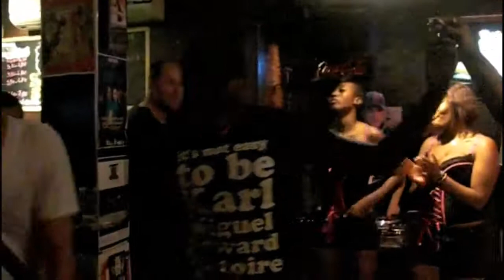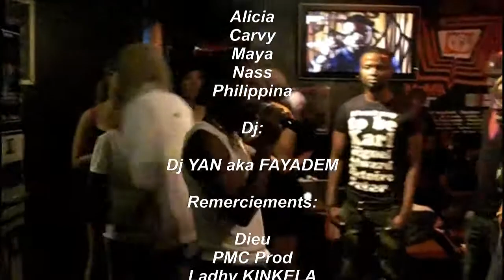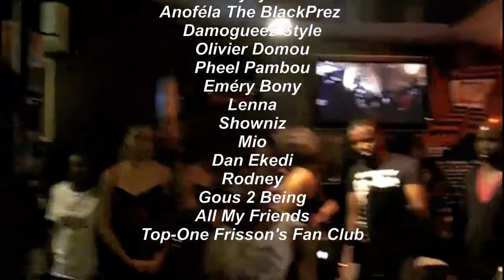TOP-ONE FRISSON A L'ARTSCENIK CAFE: JE VEUX DANSER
Top-One Frisson: Je Veux Danser
(Top-One Frisson/ Top-One Frisson)

Top-One Frisson, Ses Danseurs et Son Dj Yan mettent le Feu à l'Artscenik Café. Un vrai Show.